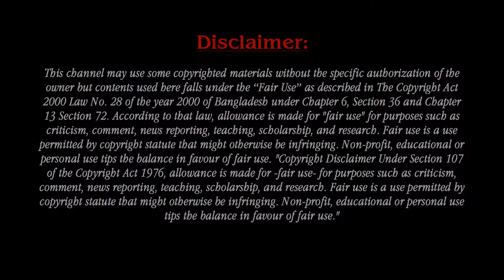We're Extremely Sad To Report RHOA Star Porsha Williams Had Gone Through This.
Porsha Williams personal life has played out on The Real Housewives of Atlanta for the last decade, but for the first time ever, the reality star is revealing painful parts of her past that she's kept hidden for years. Porsha Dyanne Williams is an American television personality and actress. Williams has starred on the television series The Real Housewives of Atlanta since its fifth season in 2012 and Dish Nation since its second season in 2013, and finished in eighth place on The New Celebrity Apprentice in 2017.